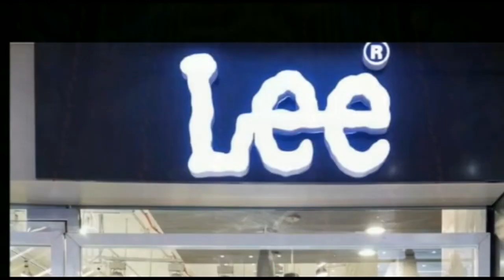कर्ज में डूबे दुकान के स्टाफ और साहिल ने रची थी पूरी साजिश ,पुलिस ने 5 को किया गिरफ्तार